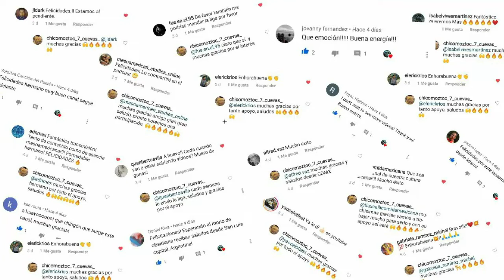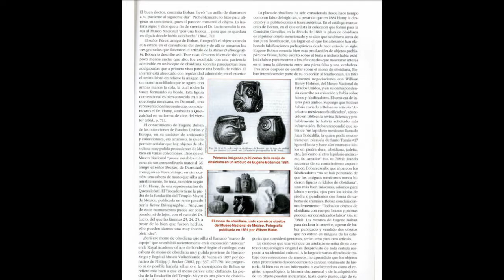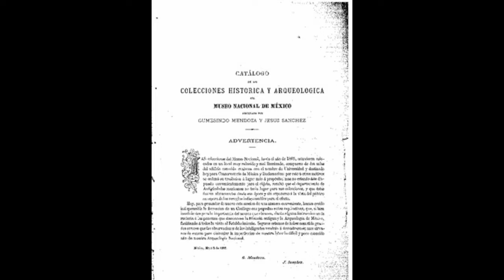Vasija del Mono de obsidiana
La vasija del mono de obsidiana es de estas piezas que tienen una historia que tiene que ser contada a la de ya! hechos históricos; como su contexto arqueológico, su llegada al Museo Nacional, su robo en la época de los 80tas, así como su autenticidad, la hacen una pieza icónica de Mesoamérica y del Museo Nacional de Antropología e Historia.

Aquí el link del estudio lapidario de Emiliano Melgar y Reyna Solís

Agradecimiento y citas para la utilización de archivos digitales;

• Instituto Nacional de Antropología a Historia : aviso legal para la utilización de contenido e imágenes del Instituto Nacional de Antropología e Historia (INAH): La integración, estandarización y revisión de los objetos que contiene este repositorio digital son actividades continuas por lo que los datos pueden cambiar parcial o totalmente en cualquier momento. Todos los contenidos de este portal pertenecen al Instituto Nacional de Antropología e Historia. La información y los archivos puede ser descargados y compartidos citando al Instituto.

• The British Museum ; aviso legal para la utilización de contenido e imágenes: La integración, estandarización y revisión de los objetos que contiene este repositorio digital son actividades continuas por lo que los datos pueden cambiar parcial o totalmente en cualquier momento. Todos los contenidos de este portal pertenecen al The British Museum . La información y los archivos puede ser descargados y compartidos citando al museo.

• The MET ; aviso legal para la utilización de contenido e imágenes: La integración, estandarización y revisión de los objetos que contiene este repositorio digital son actividades continuas por lo que los datos pueden cambiar parcial o totalmente en cualquier momento. Todos los contenidos de este portal pertenecen al The MET. La información y los archivos puede ser descargados y compartidos citando al museo.

• Arqueología Mexicana; aviso legal para la utilización de contenido e imágenes: La integración, estandarización y revisión de los objetos que contiene este repositorio digital son actividades continuas por lo que los datos pueden cambiar parcial o totalmente en cualquier momento. Todos los contenidos de este portal pertenecen a Arqueología Mexicana. La información y los archivos puede ser descargados y compartidos citando a la revista.

• Museo Amparo; aviso legal para la utilización de contenido e imágenes: La integración, estandarización y revisión de los objetos que contiene este repositorio digital son actividades continuas por lo que los datos pueden cambiar parcial o totalmente en cualquier momento. Todos los contenidos de este portal pertenecen a Arqueología Mexicana. La información y los archivos puede ser descargados y compartidos citando al museo.

• Fotografías fijas de Paco Macedo en @chicomoztoc_7_cuevas_ en Instagram.